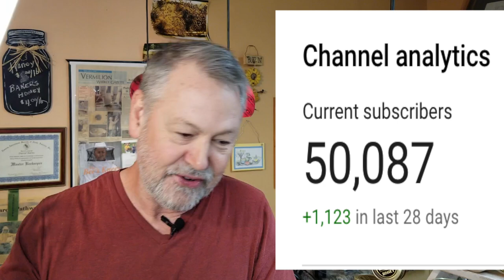Beekeeping - Which Bee Hive Is Best For 2021?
Beekeeping means deciding which bee hive is best for 2021? There are so many Bee Hive options, Langstroth, Warre, Top Bar, Flow Hive and more. Which one is best? In today's video we will take a look at why one hive might be better for a new beginner. Also, we'll talk about mouse guards for winter protection and more!

We have our Winter Bee Kinds For Sale now!

Take our Ultimate Online Beekeeping Course. Taught by EAS Certified Master Beekeeper, David Burns. Since the pandemic continues, be safe, stay home and take our online beekeeping courses:

3lbs Package of Bees: (Available Jan. 1 - Until we sell out)

BeeTeam 6 Beekeeping Mentorship Program-Get the help you need. Do not be left on your own. You need a mentor.